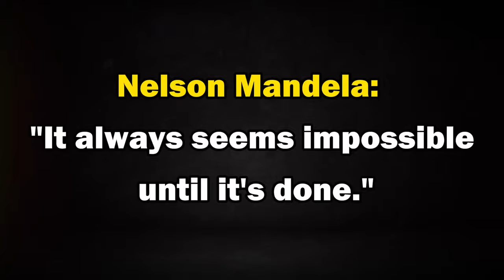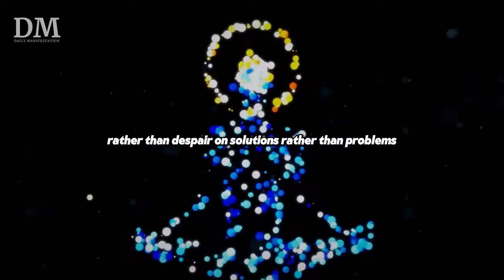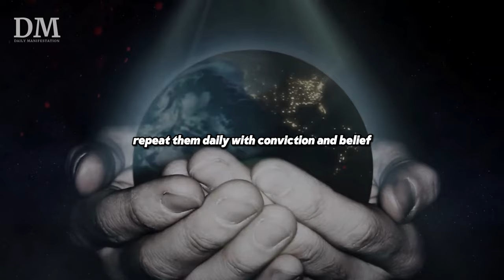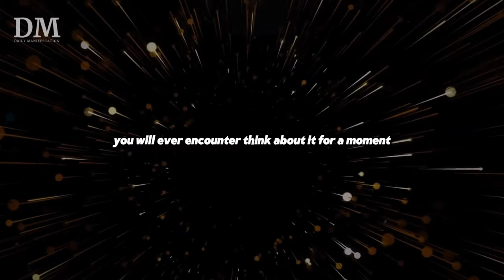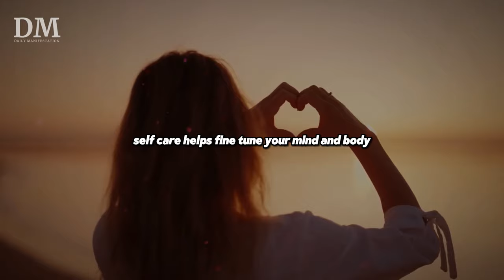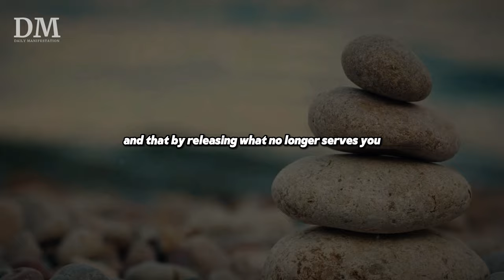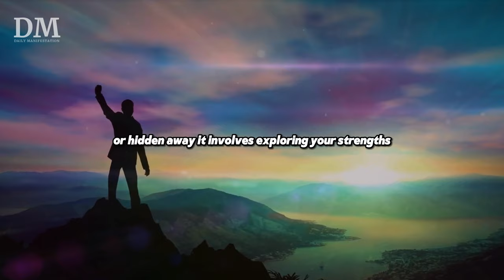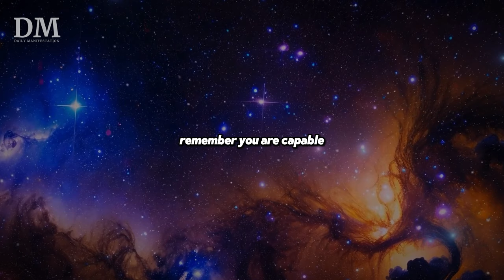How to CONVINCE YOUR MIND to Think and Achieve Anything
💥 How To Manifest Money Effortlessly Like The Top 0.1%

Timestamps:

00:00 - Introduction: The Untapped Power of Your Mind
02:05 - Exploring the Boundless Mind: Your Inner Ocean of Potential
05:40 - The Pillar of Positivity: Transforming Thoughts into Reality
09:15 - Visualization: Painting Your Dreams on the Canvas of Your Mind
12:30 - The Strength of Affirmations: Planting Seeds of Success
16:10 - Choosing Your Circle: The Influence of People in Your Life
19:55 - Believe to Achieve: The Power of Unwavering Belief
23:20 - Embracing Failure: Lessons on the Path to Success
26:45 - Consistency and Persistence: The Backbone of Achievement
30:10 - The Necessity of Self-Care: Fueling Mind and Body
33:35 - The Transformative Power of Gratitude: Shifting Perspectives
36:00 - Conclusion: Embracing the Journey of Personal Growth
Video Summary:
Embark on a transformative journey with this insightful video on unleashing the immense power of your mind. Discover the secrets to success, personal growth, and fulfillment as we delve into various strategies that will reshape your thoughts and guide you toward your dreams. From the power of positive thinking and visualization to the importance of the people you surround yourself with, each segment of this video offers valuable insights and practical tips to help you harness the boundless potential within you.

Ending Note:
Thank you for joining me on this journey. Remember, your mind is a powerful tool – nurture it, believe in it, and watch as you transform your life one thought at a time. 🚀🧠✨